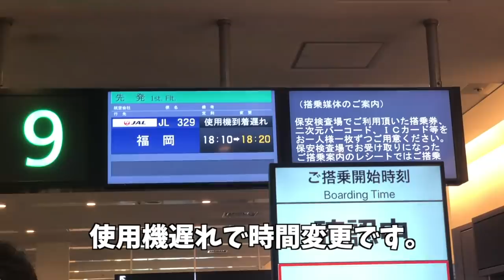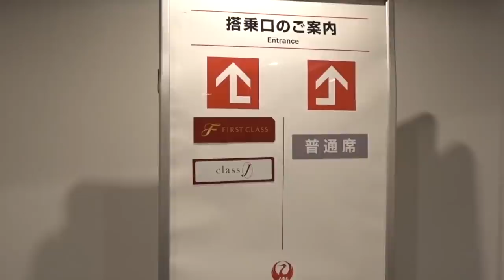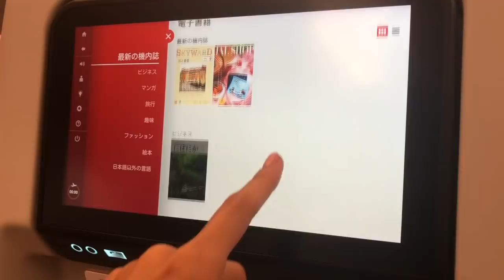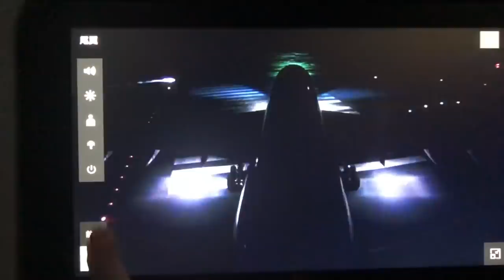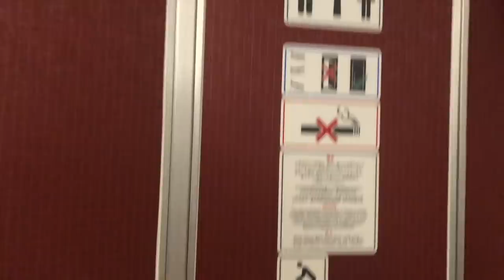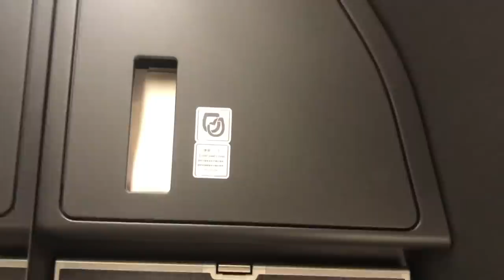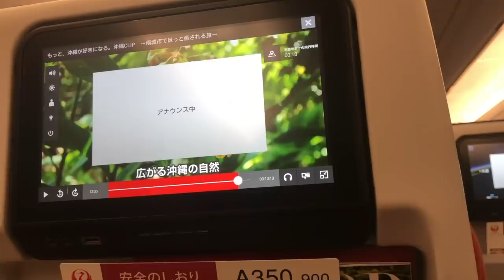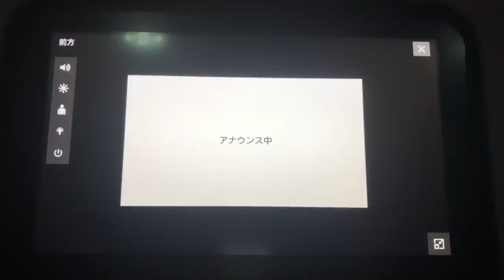ONLY ONE in the world! Boarding on the first day of the domestic A350! A moving manga cafe.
Taken on September 1, 2019. I boarded JAL's A350, which is in service today. I will tell you about the situation inside the plane in detail. New equipment is great! It was a comfortable flight to Fukuoka.

We send out hotel and gourmet information at the places we visit, focusing on airplane reviews. Please provide some support.

※Please send me a job request via email.